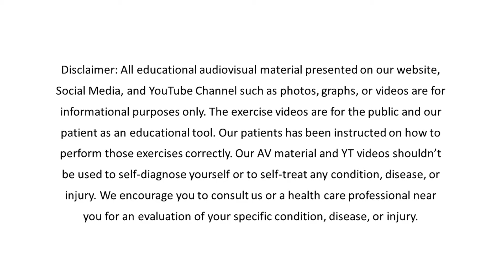YOU SHOULD COME HERE...IT REALLY HELPS! | Orlando Chiropractor I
Twelve years old Trevena talks about her experience at Mikhail Chiropractic after a trampoline incident. She discusses with Dr. Mikhail her limitations pre-treatment and the improvements in her range of motion and pain reduction post treatment.